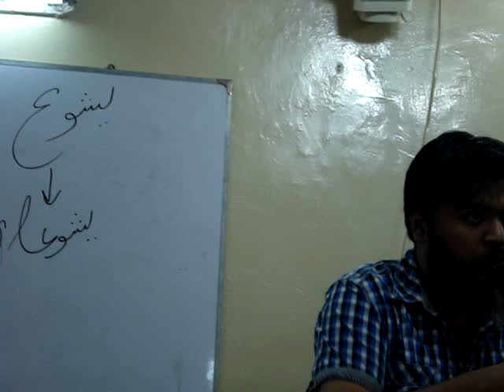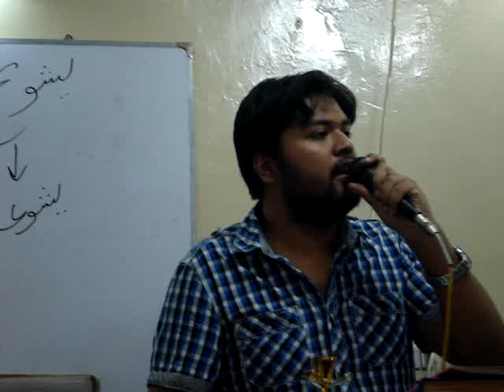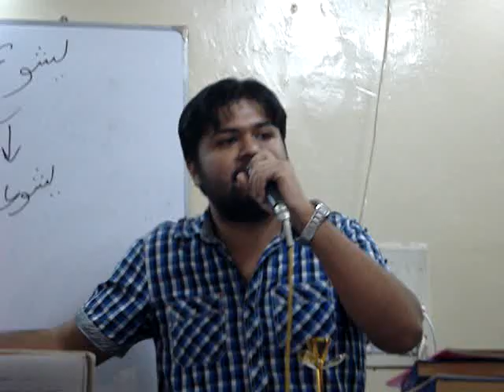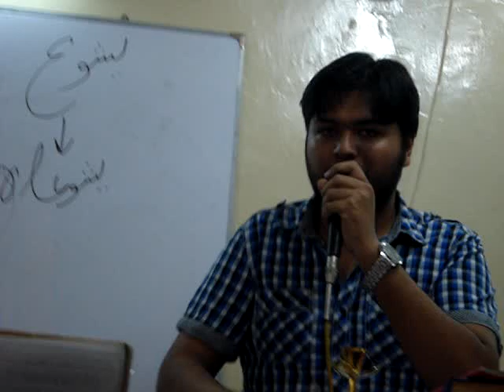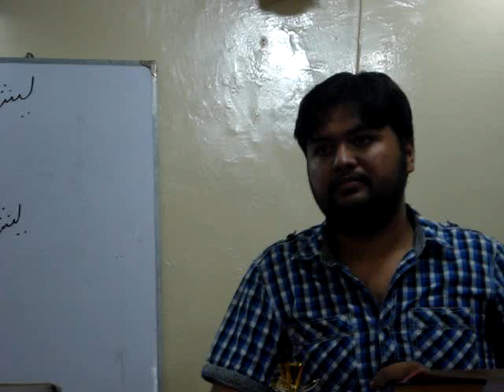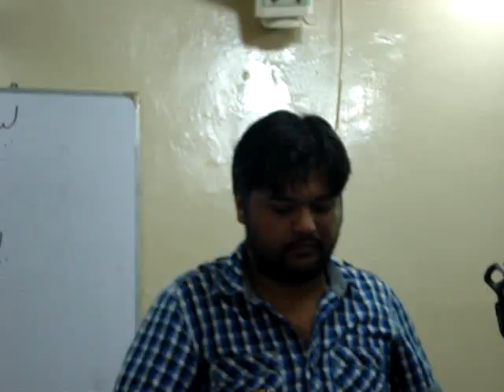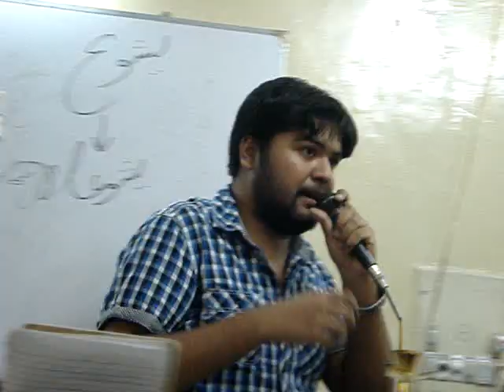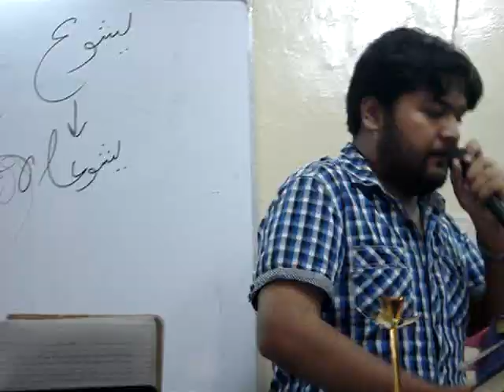Dil Ki Hifazat Urdu Sermon (Sep 2012)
11-year-old recording of an Urdu Sermon by Brother Moses Oniel David. Special thanks to Ps. Adnan Bhatti for assigning this preaching task at FGA Church, Meer Street, Dokh Ellahi Buksh, Rawalpindi,